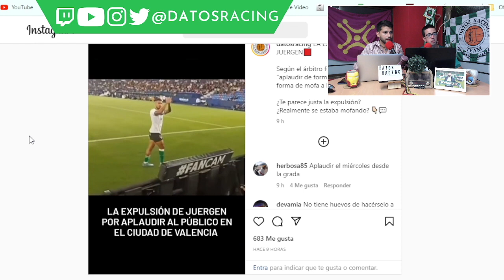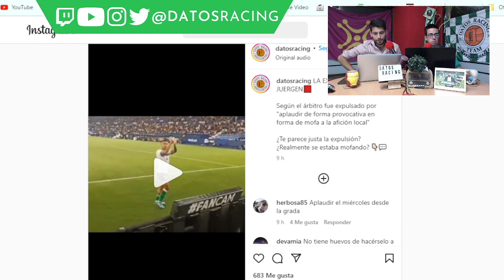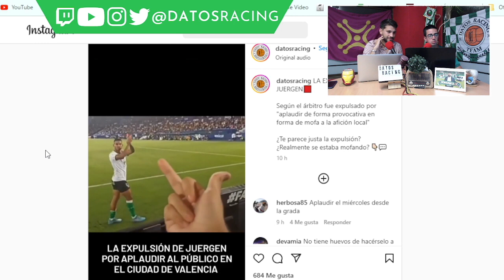JUERGEN EXPULSADO POR APLAUDIR A LA GRADA... ¿MERECE LA ROJA?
PASANDO EL DATO: Nuestro nuevo programa racinguista que emitimos en directo los Lunes y los Jueves a las 20:00 en la plataforma morada... ¡¡¡TE ESPERAMOS!!!